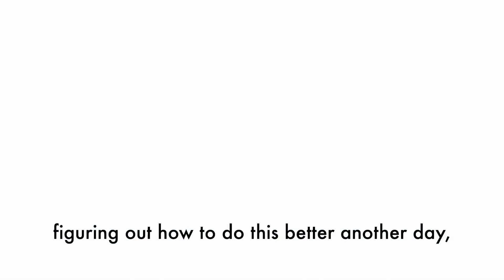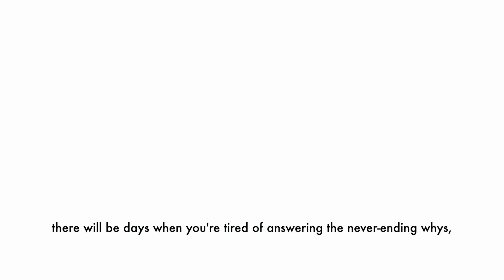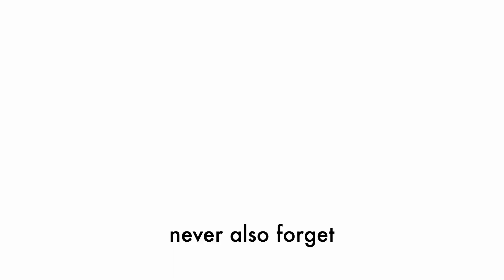A Mother's Day Spoken Word Poetry to Touch Your Heart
I wrote this poem dedicated to everyone who has been a mother in any way at all. Being a mother isn't easy. So please take this poem as my gift to you. I hope it touches your heart.